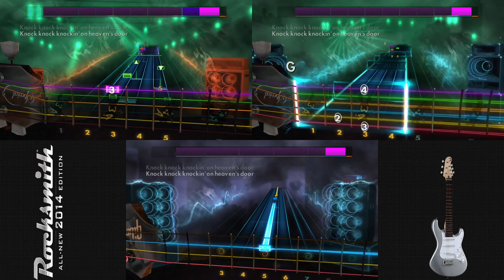Rocksmith 2014 (Bob Dylan - Knockin' on Heaven's Door) - All Arrangements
Guitar: Afrofnussling
Bass: Zhuko
Video edit: Zhoot

Artist: Bob Dylan
Song: Knockin' on Heaven's Door
Album: The Best of Bob Dylan
Game: Rocksmith 2014